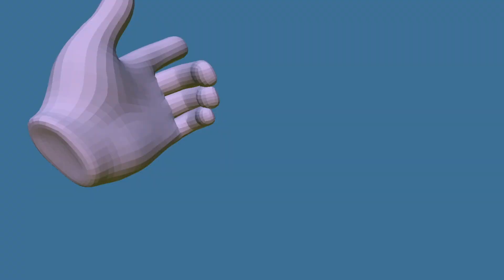Obstacle Course - Made with VRTK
A fun trailer showing off the finished Climbing Obstacle Course made with VRTK in the weekly livestream series found at:

Download the game for quest at SideQuestVR:

* Coming Soon